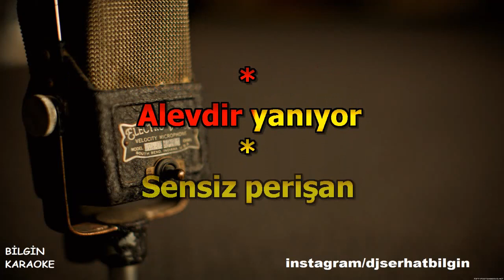Ferdi Tayfur - Kaybolan Günler (Karaoke) Orjinal Stüdyo